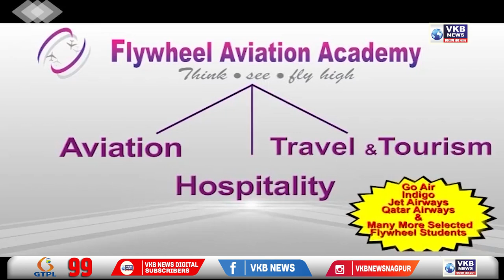घायल गोविंदा की मुंबई में इलाज के दौरान मौत